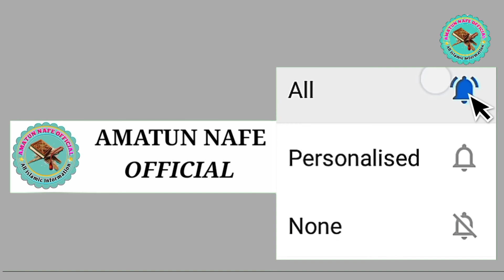Duniya Ke Pani Ke Badle Jannat Ki Sharab By Hafiz Mohammad Ghouse Siraji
AMATUN NAFE OFFICIAL